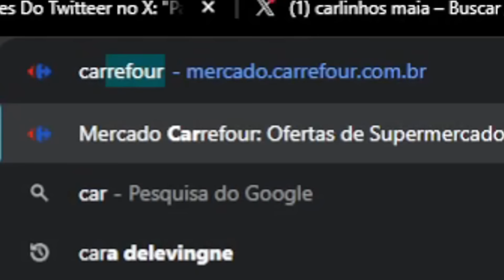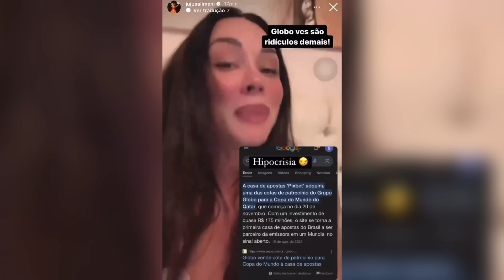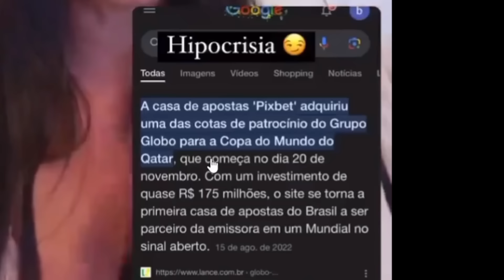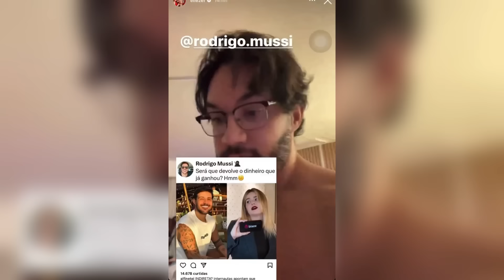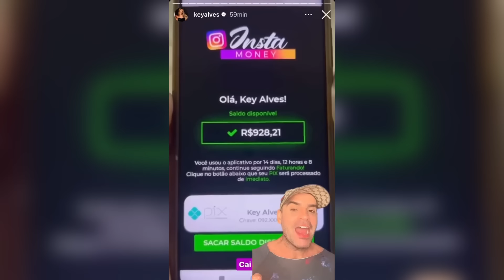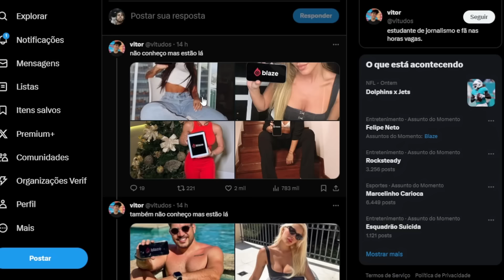a BLAZE voltou e eu quero GORFAR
tem uns influenciadores q sao do balacobaco